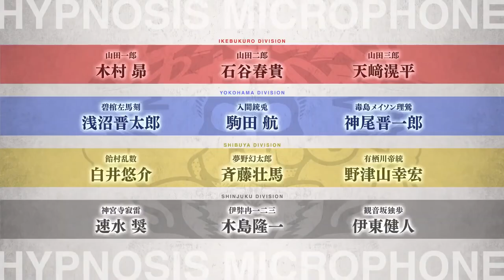Гипнотический микрофон: Рэп-баттл дивизионов | Трейлер аниме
Описание:
После Третьей Мировой войны была уничтожена треть человеческого населения, однако мужчины, стоящие у власти, и теперь не прекращали кровопролитных войн.
 На смену им вскоре пришли женщины, чтобы окончить войны раз и навсегда, уничтожив оружие.
 Таинственная девушка приносит в мир новое устройство - Гипнотический Микрофон - микрофон, способный посредством слов, сказанных в него, контролировать сознание и подсознание человека, управляя его состоянием.
Спустя два года участники легендарной группы The Dirty Dawg возглавят четыре команды представителей разных дивизионов, чтобы сойтись между собой в битвах за территорию своего района.
 В мире, где теперь реальную силу имеет не оружие, а слова, начинается территориальная битва мужского превосходства.
Это аниме расскажет об одной из двух сторон первого этапа баттлов - Войне Buster Bros!!! - Дивизиона Икебукуро  против MAD TRIGGER CREW - дивизиона Йокогамы.

Информация по аниме:
Название - Гипнотический микрофон: Рэп-баттл дивизионов / Hypnosis Mic: Division Rap Battle - Rhyme Anima
Автор оригинала - MOMOSE Yuichiro
Режиссёр - Катсуми Оно
Студия - A-1 Pictures
Дата выхода - июль 2020 г.